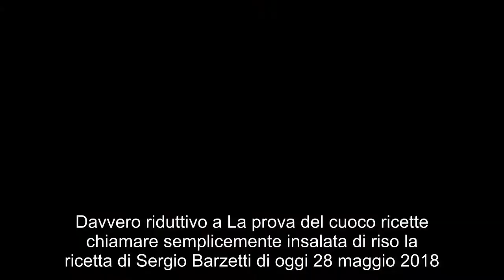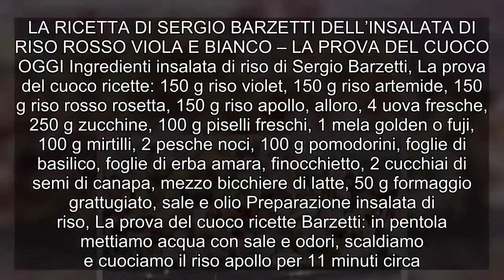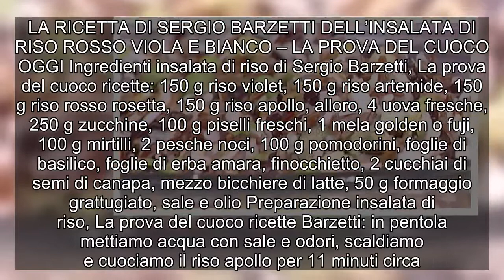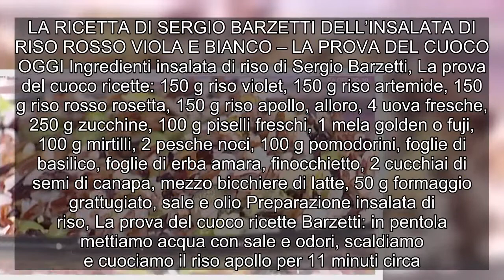Sergio Barzetti fa l’insalata di riso a La prova del cuoco ricette 28 maggio 2018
Davvero riduttivo a La prova del cuoco ricette chiamare semplicemente insalata di riso la ricetta di Sergio Barzetti di oggi 28 maggio 2018. Infatti alle ricette La prova del cuoco Barzetti aggiunge la ricetta dell’insalata di riso viola, rosso e bianco, un primo piatto estivo che non possiamo perdere e che di certo faremo tante volte questa estate, nei prossimi mesi. Ultima ricetta per Sergio Barzetti a La prova del cuoco oggi poi per i saluti e la festa di addio di Antonella Clerici l’appuntamento è per venerdì 1 giugno. Intanto, gustiamo questa insalata di riso ricca di Sergio Barzetti, la ricetta dell’insalata di riso suggerita a La prova del cuoco oggi. Piselli, zucchine, mela, mirtilli, pesche noci, pomodorini e altro ancora come uova, e non solo. Ecco da La prova del cuoco ricette del 28 giugno 2018 la ricetta per fare l’insalata di riso viola rosso e bianco. LA RICETTA DI SERGIO BARZETTI DELL’INSALATA DI RISO ROSSO VIOLA E BIANCO – LA PROVA DEL CUOCO OGGI Ingredienti insalata di riso di Sergio Barzetti, La prova del cuoco ricette: 150 g riso violet, 150 g riso artemide, 150 g riso rosso rosetta, 150 g riso apollo, alloro, 4 uova fresche, 250 g zucchine, 100 g piselli freschi, 1 mela golden o fuji, 100 g mirtilli, 2 pesche noci, 100 g pomodorini, foglie di basilico, foglie di erba amara, finocchietto, 2 cucchiai di semi di canapa, mezzo bicchiere di latte, 50 g formaggio grattugiato, sale e olio Preparazione insalata di riso, La prova del cuoco ricette Barzetti: in pentola mettiamo acqua con sale e odori, scaldiamo e cuociamo il riso apollo per 11 minuti circa. A parte cuociamo il riso nero Artemide partendo da acqua fredda senza sale, per 25 -30 minuti circa, spegniamo, saliamo e facciamo riposare 10 minuti, scoliamo. Cuociamo anche il riso Ermes. In una ciotolina sbattiamo le uova intere con il formaggio grattugiato, il latte, le erbe aromatiche tritate come finocchietto e menta e aggiungiamo anche i semi di canapa. Aggiungiamo anche le zucchine a dadini già cotte in padella con un po’ di olio. Amalgamiamo il tutto e cuociamo questa frittata. In una ciotola grande versiamo il riso cotto e raffreddato, i piselli freschi crudi e sbollentati, la mela e la pesca noce a dadini piccoli, i mirtilli, i pomodori a pezzetti, il basilico, la frittata di zucchine tagliata a cubetti. Condiamo il tutto con un filo di olio di oliva. SergioBarzetti, l’insalata, riso, prova, cuoco, ricette, maggio, 2018Sergio Barzetti fa l’insalata di riso a La prova del cuoco ricette 28 maggio 2018 TRUCCHI CUCINA